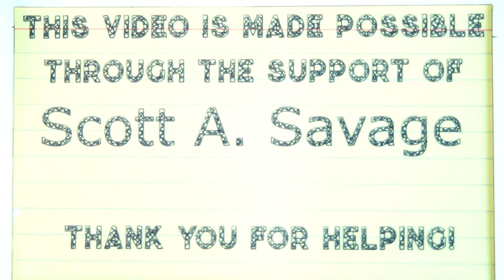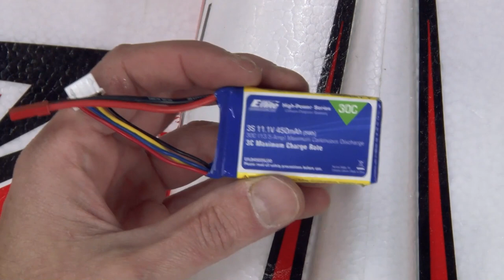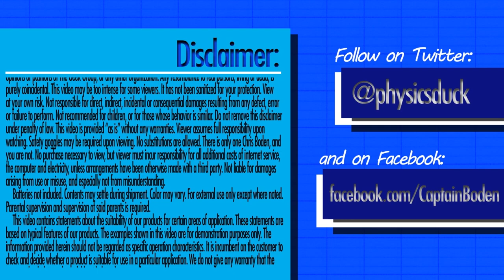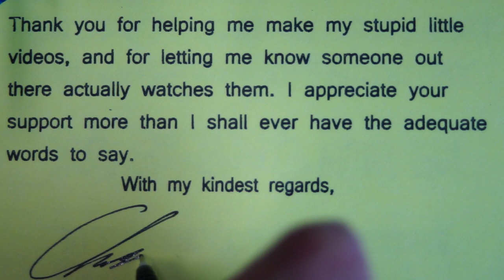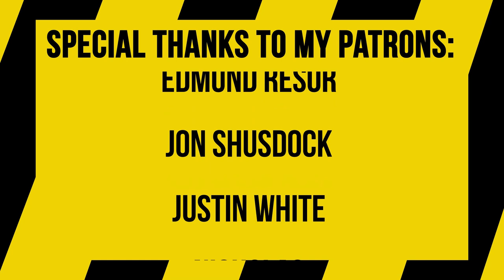How To Repair A Crashed RC Jet - Rebel 70 EDF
See a tool or something I use and recommend and want one?

Through your purchasing things at the above links I may engage in wild, hedonistic activities such as "paying rent", "buying groceries", or "driving an automobile". This is my fulltime job, and I thank you dearly for helping make that possible. You rock :)